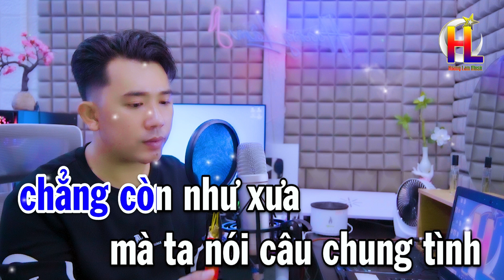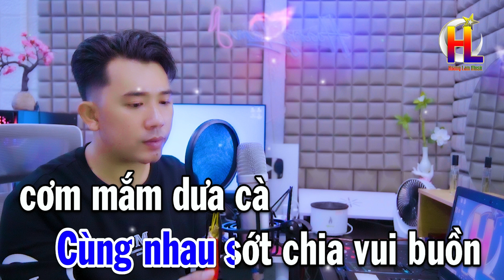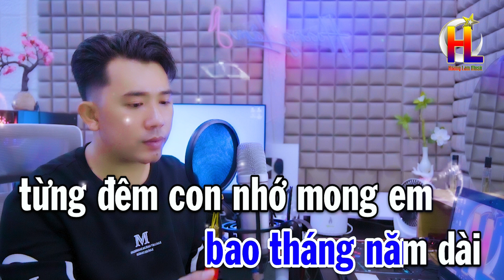Karaoke Tình Anh Em Đã Quên - Tone Nam ( Hoàng Lâm )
Ca khúc  - Tình Anh Em Đã Quên
SángTác - Hoàng Lâm
KARAOKE : Hoàng Lâm